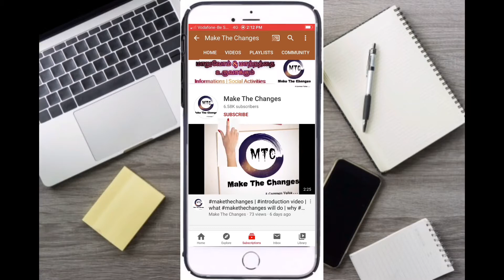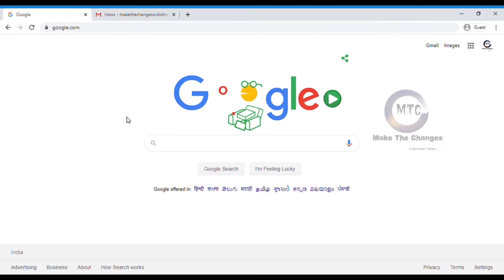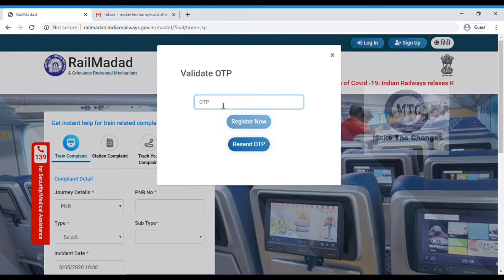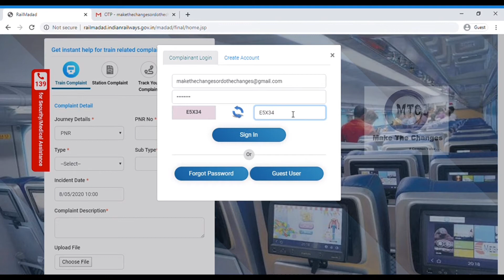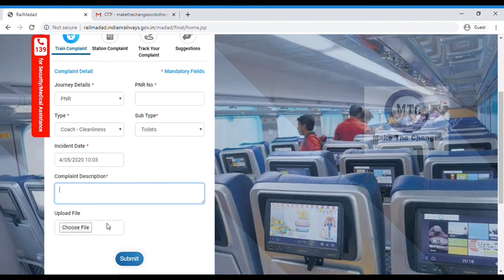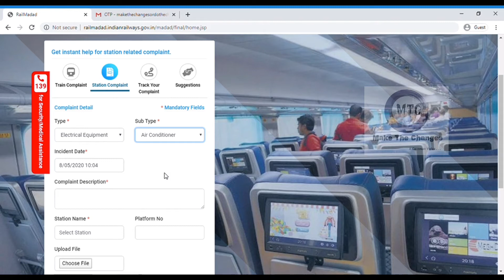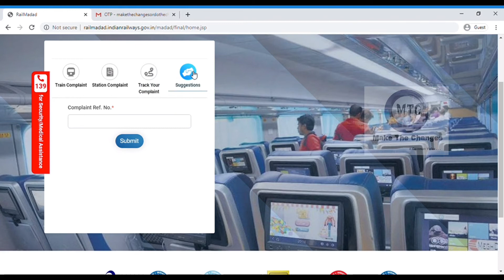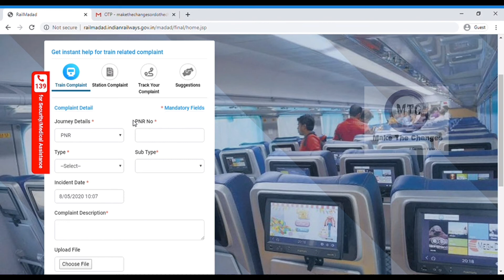Railways Grievances & Petition Portal | How to give compliant on Railways staff, trains & stations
We have been seeing lot of issues especially in Railways department such as Cleanness in Trains, Stations, water, proper lights, fans, etc. We just used to pass the way and keep on gossiping about Railways which won't help any manner. In this video i have cleared explained how to make petitions/complaints in Railways.
  Please watch the video and comment if you have any question.